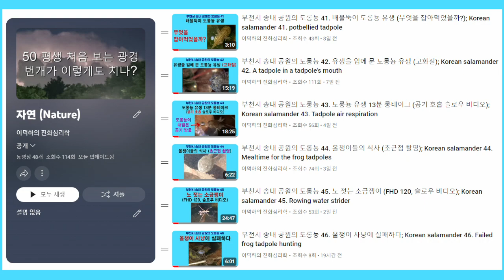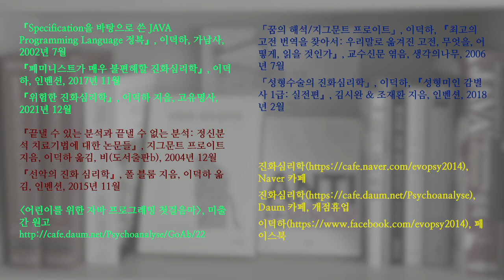부천시 송내 공원의 도롱뇽 47. 도롱뇽 유생들의 사냥감 쟁탈전 (그 와중에 어부지리를 노리는 제3자); Korean salamander 47. Scramble for game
사냥감 쟁탈전을 벌이는 것처럼 보이는 도롱뇽 유생 2 마리를 촬영했습니다. 그 와중에 어부지리를 노리는 듯한 제3자도 있습니다.